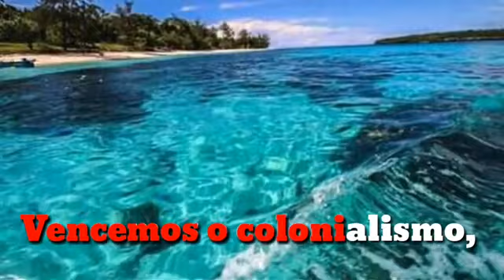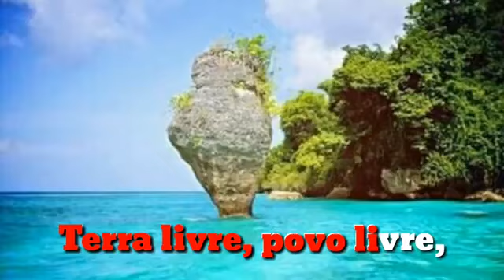Patria Patria Timor Leste Nossa Nação